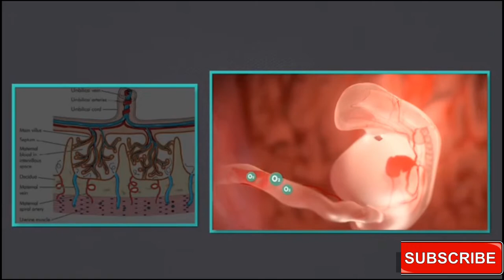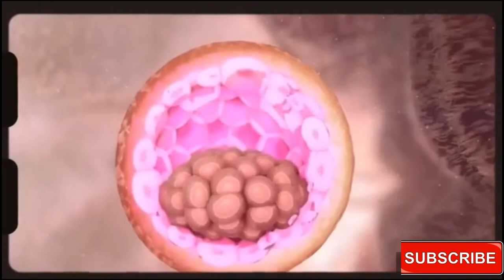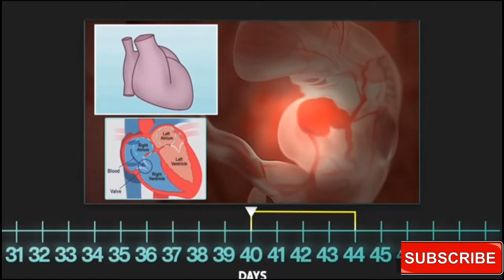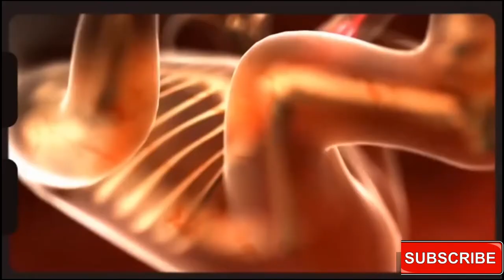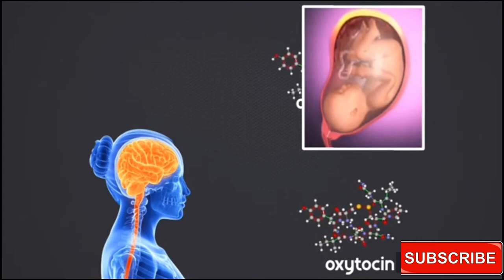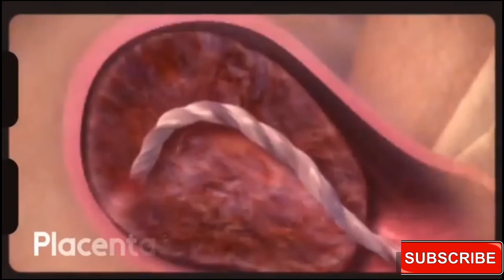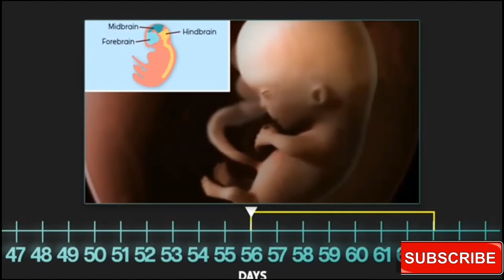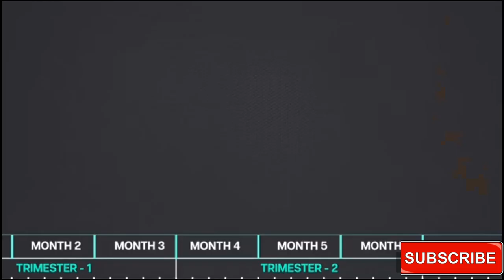how baby born | Fertilization is the epic story of a single sperm to unite with an egg.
Hello friends, in this YouTube channel we try to give you important information of the world, which you need to know.

Newborn care, infant care,  fertilization, sperm, nucleus medical media, conception, fertilisation (literature subject), embryology (field of study),